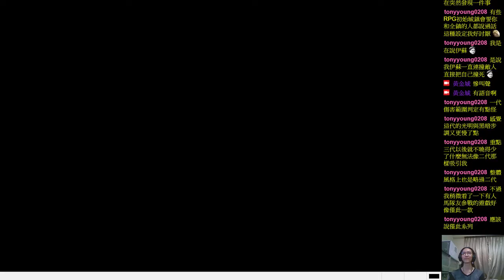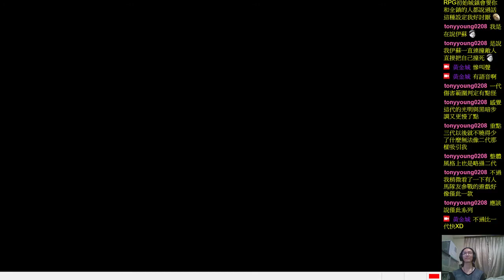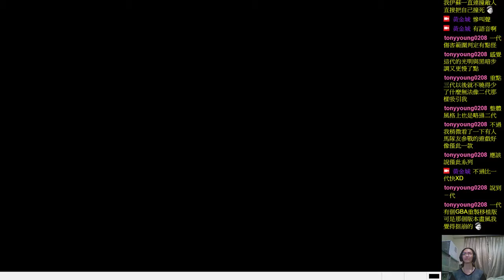✯黃金城✯ 中文版 光明與黑暗3 王都的巨神 ( Shining Force III )( PART 2)